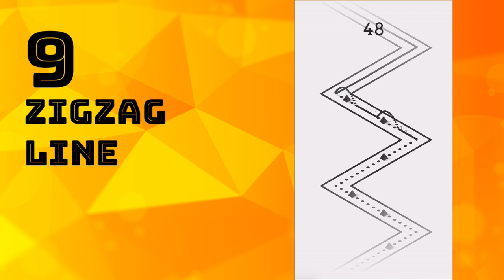9GamesPack - Buildbox Templates 70% OFF - (Running)